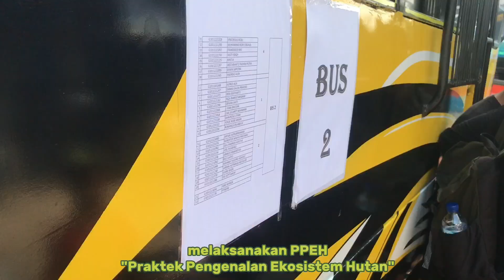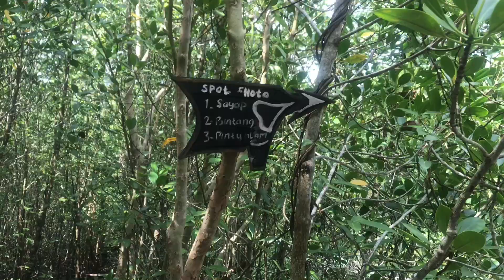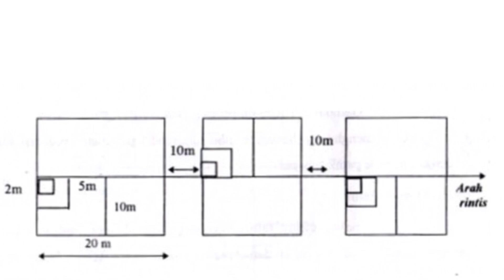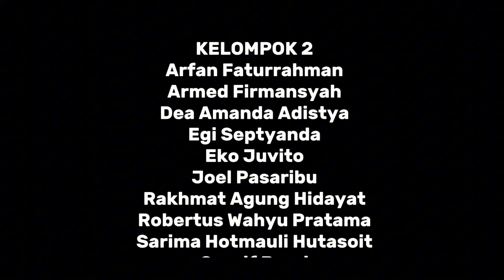PRAKTIKUM PEH - KELOMPOK 2_KELAS B_REG A